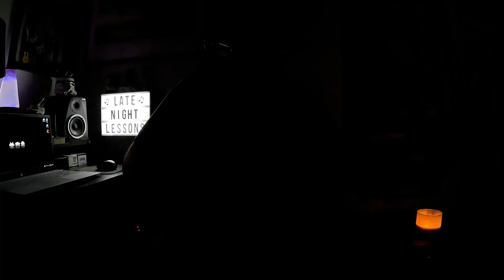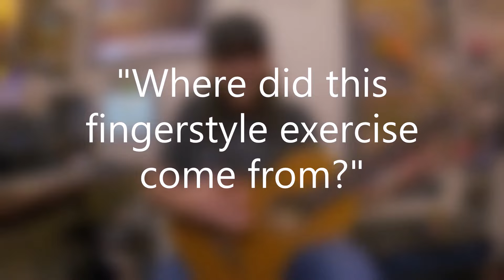Fingerpicking In The Dark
Hey everyone! Here's the next episode of Brewster's Millions Of Rants with Fingerpicking In The Dark. As I shared here on YouTube and also on Facebook, the power was out here for nearly 48-hours, and during that time I found myself sitting in the dark by candlelight, playing acoustic and nylon string guitars and music. This is directly related to what you'll find hiding in this episode - so let's dive in!

The fingerstyle workout featured in this lesson was something I wrote back when I was in high school, while taking classical guitar lessons from an instructor at a local university (with Mr. Renato Butturi). To be honest, I hadn't thought about or played through this piece in a very long time (a few decades ago), and this idea came back to me during the recent power outage, which was totally a déjà vu moment, to say the least.

The exercise itself contains a simple five chord progression based in open position, with a few extensions/alterations added to those chords, but the real action is what your fingerpicking hand will be doing throughout, as there are various arpeggio rolls, plucked octaves, leap-frog string skipping movements, and much more. I distinctly remember putting a number of the fingerstyle motions/movements into this exercise that I was working on at that time, which makes this idea a great fingerstyle and arpeggio-based workout, warmup, technique boost, and more!

Needless to say, if you've asked for more classical/fingerstyle lessons and material, are a guitarist looking to improve their fingerpicking technique and ability, are looking for something completely different to work on, or maybe you're just curious what all the fuss is about - this lesson is totally for you!